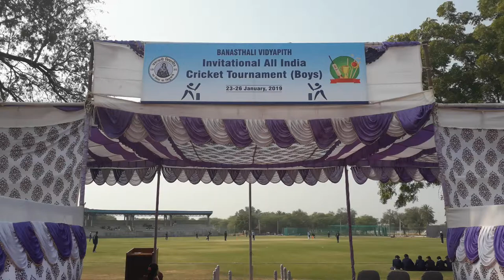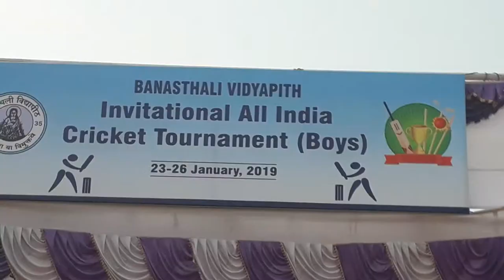Banasthali Vidyapeeth main opening day 2019-20 match first ##banasthali vs Bihar & Banasthali win